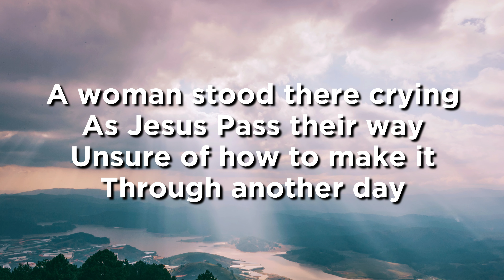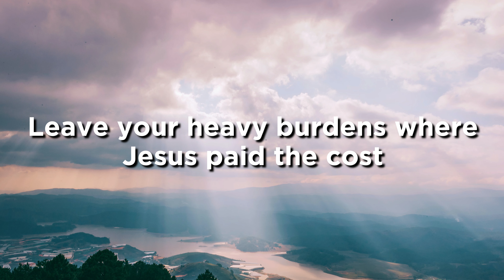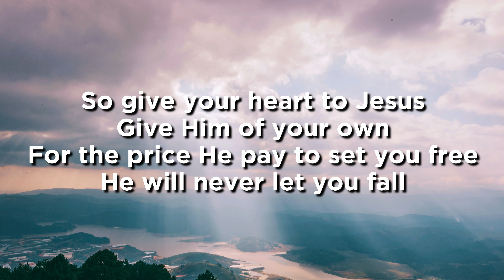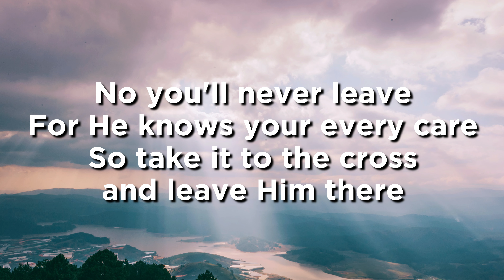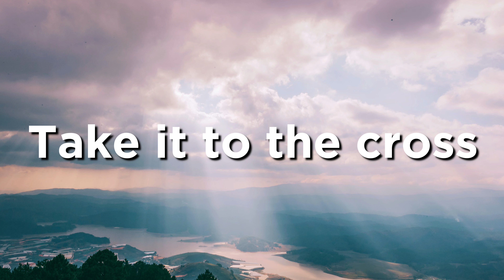Take it to the cross Lyrics | First Baptist Church | Committed Quartet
Take it to the cross by Committed Quartet